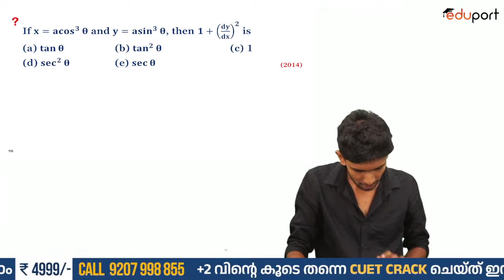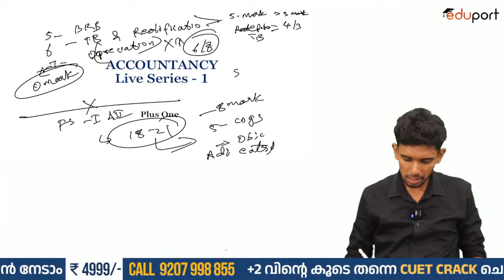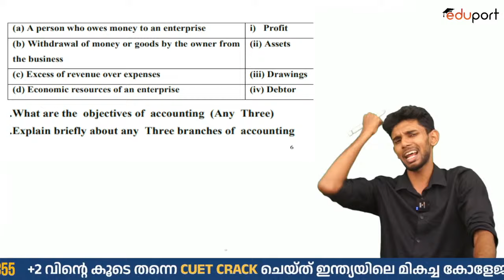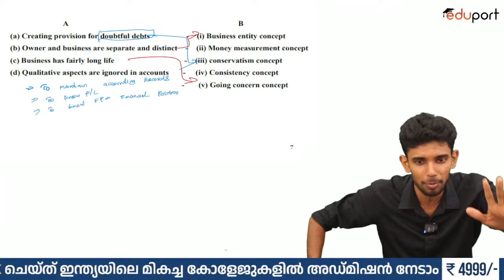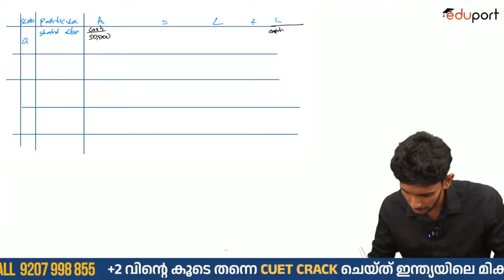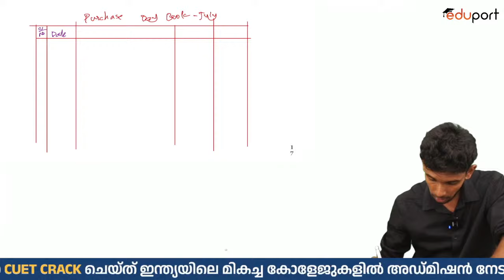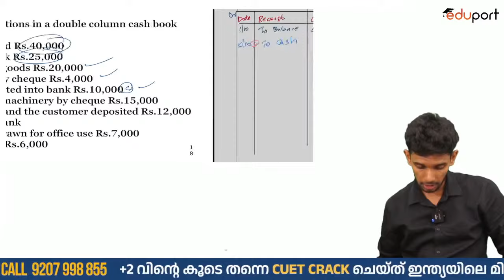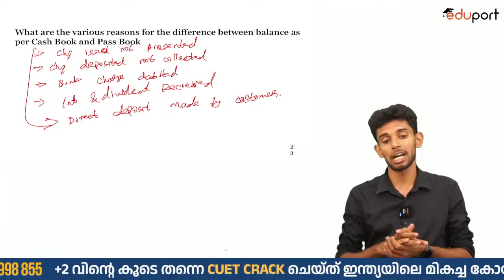Plus One Accountancy | Sure Questions - Part 2 | Eduport Commerce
Get ready to ace your Plus One Accountancy exams with Sure Questions - Part 2! In this video, Eduport Commerce covers the most important questions and concepts to help you prepare and excel. Let's make sure you're well-equipped to pass with flying colors!